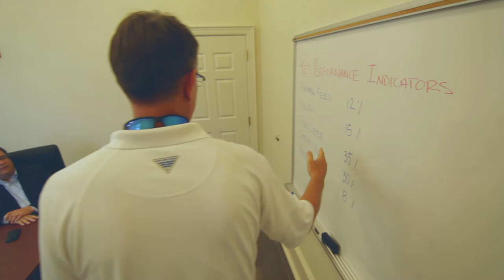AgriFind Introduction Video - The QualiFind Group